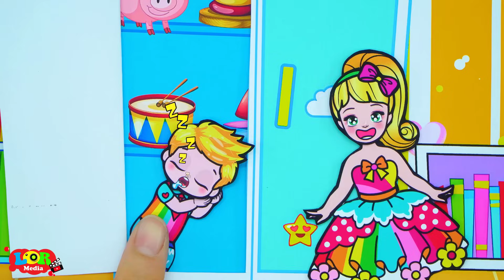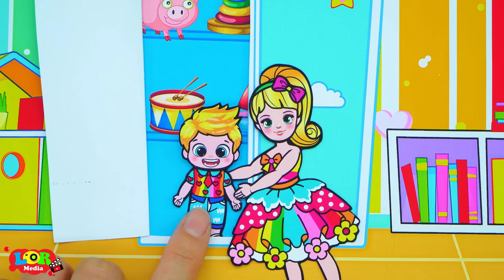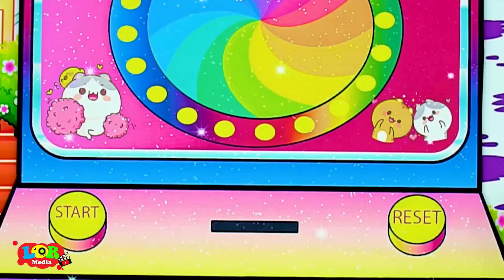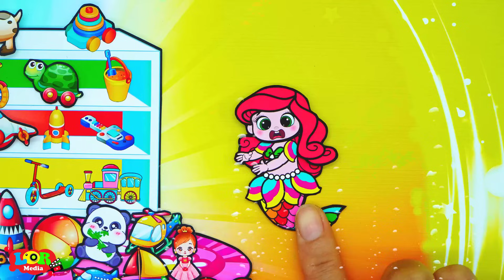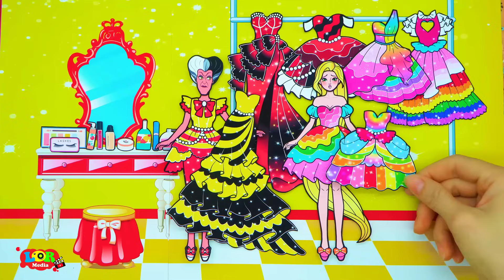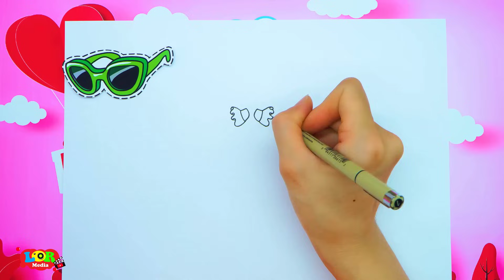[🐾paper diy🐾] Cinderella Rapunzel and Amy Ballerina Contest | Rapunzel Compilation 놀이 종이